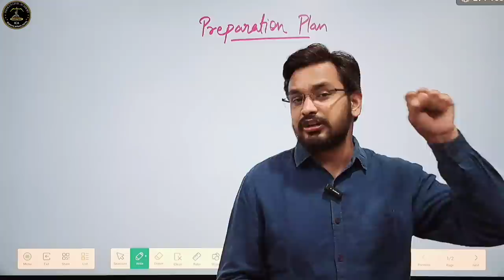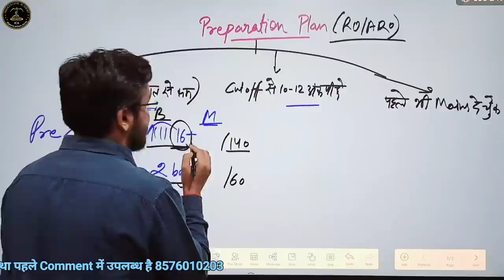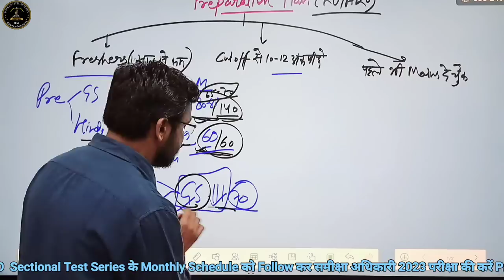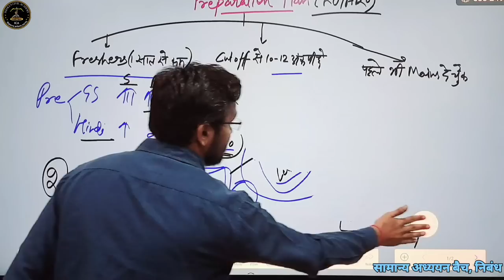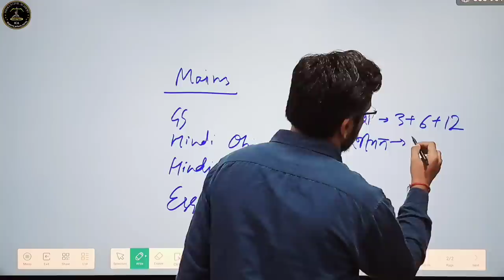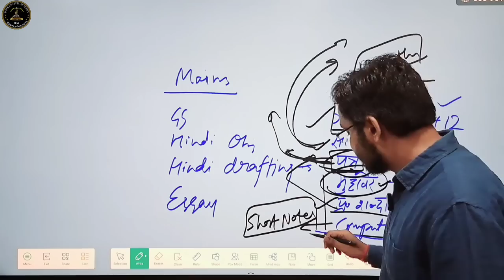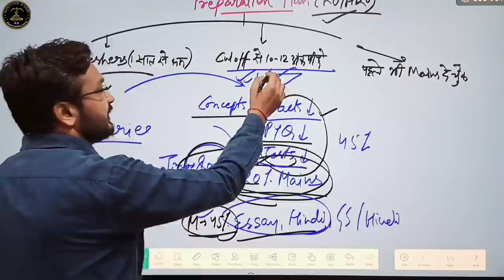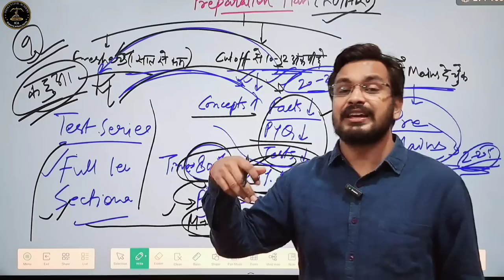4 माह में कैसे करें|| ROARO|| की सटीक तैयारी